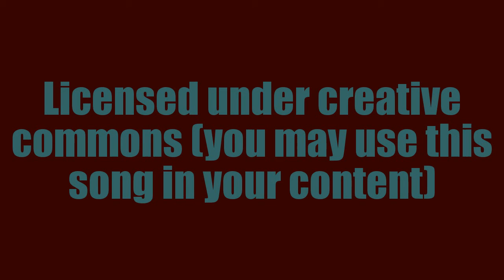(CC) Hypnothis by Kevin Macleod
Hypnothis by Kevin MacLeod is licensed under a Creative Commons Attribution license